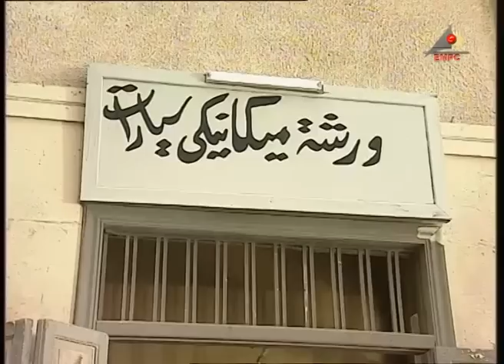مسلسل بلد المحبوب - الحلقة الثانية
مسلسل بلد المحبوب
يدور المسلسل عن تفكك العلاقات الأسرية وانفصام روابطها، حيث يتعرض (سلام) لأزمة نفسية بعد فشل علاقته مع (بثينة)، وزواجها من آخر، فيتخذ قرارًا بأن يغادر البلاد مسافرًا للخارج، تاركًا عائلته مِن خلفهـ تعج بالمشاكل والمؤرقات.
ﺇﺧﺮاﺝ: إبراهيم الصحن
قصة وسيناريو وحوار: يوسف القعيد
بطولة: نيرمين الفقي - وائل نور  - طارق لطفي - أحمد خليل - مديحة حمدي - سامي العدل
لمشاهده جميع الحلقات